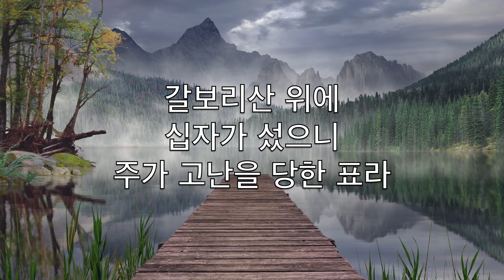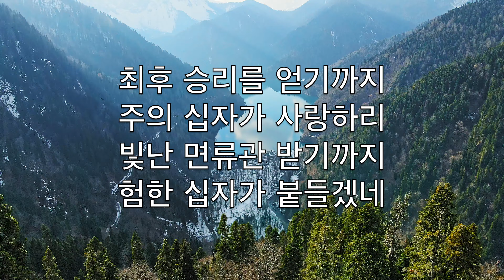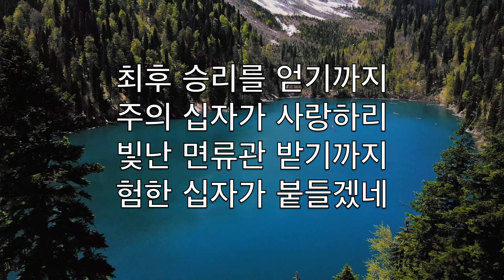갈보리 산 위에 (The Old Rugged Cross) - 가라오케 테너 색소폰 기악 George Bennard V2 CoT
갈보리산 위에
십자가 섰으니
주가 고난을 당한 표라

험한 십자가를
내가 사랑함은
주가 보혈을 흘림일세

최후 승리를 얻기까지
주의 십자가 사랑하리
빛난 면류관 받기까지
험한 십자가 붙들겠네

멸시함을 받은
주의 십자가에
나의 마음이 끌리도다

귀한 어린양이
영광 다 버리고
험한 십자가 지셨도다

험한 십자가에
주가 흘린 피를
믿는 맘으로 바라보니

나를 용서하고
내죄 사하시려
주가 흘리신 보혈일세

주가 예비하신
나의 본향 집에
나를 부르실 그날까지

험한 십자가를
항상 달게지고
내가 죽도록 충성하리